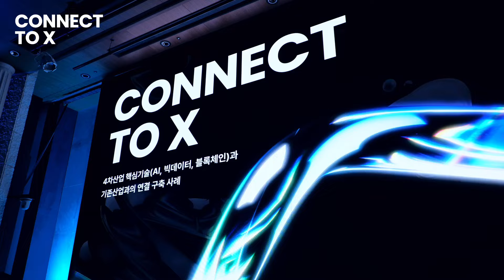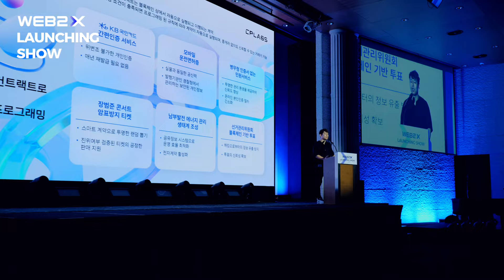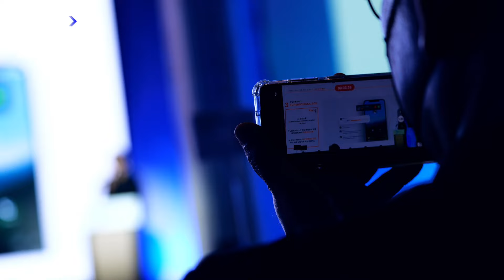[WEB2X]WEB2X LAUNCHING DAY l 스케치영상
지난 8월22일 양재 엘타워 6층 그레이스홀에서 열린 WEB2X LAUNCHING DAY의 스케치 영상입니다. 웹2와 웹3, 기업과 기업이 연결되는 소중한 자리였습니다.

📍사전행사(개발자세미나)
Connect to X(4차산업기술과 기존산업과의 연결)

📍본행사(런칭행사)
WEB2X LAUNCHING SHOW